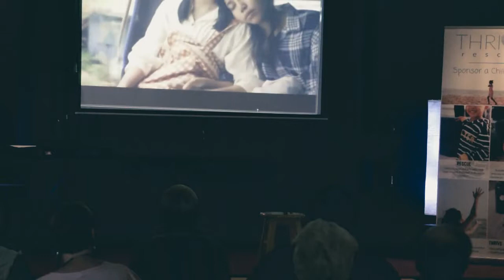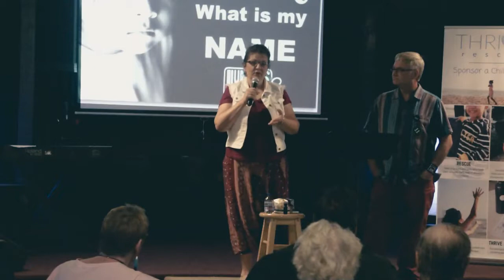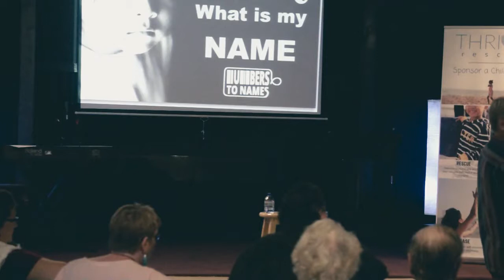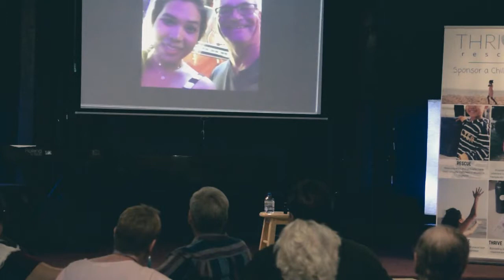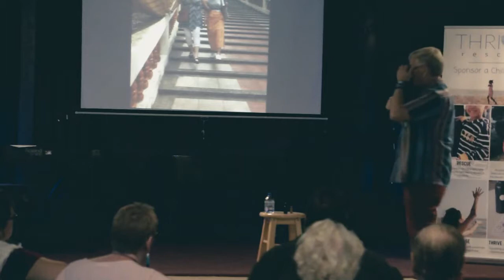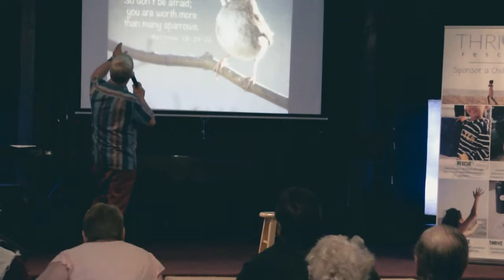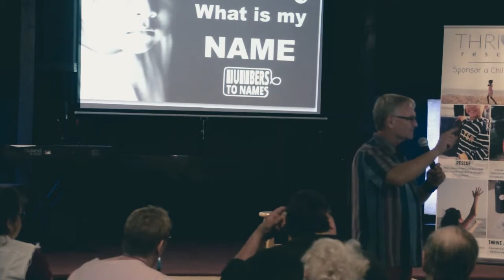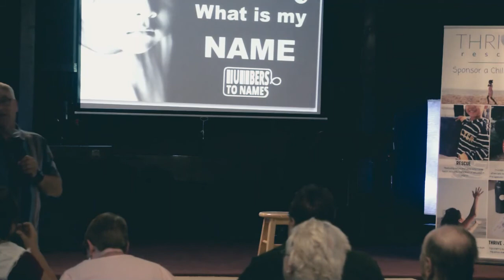Numbers to Names Dirk and Bobbie Currier